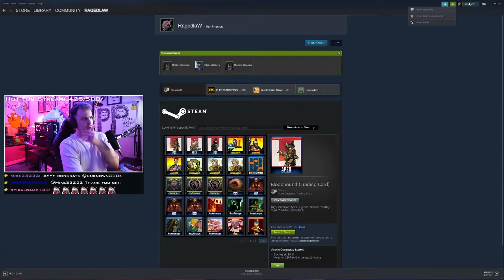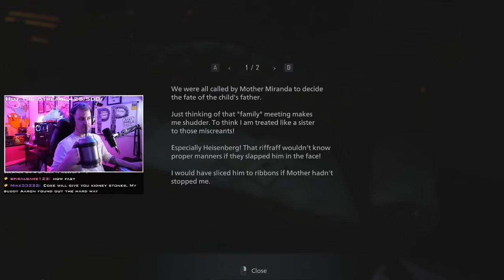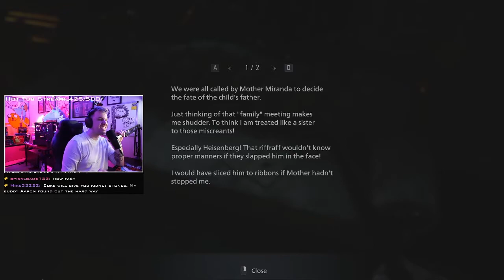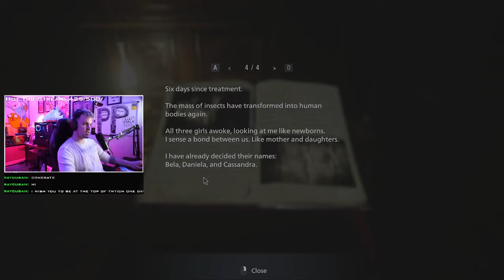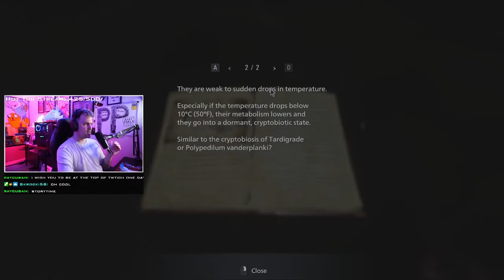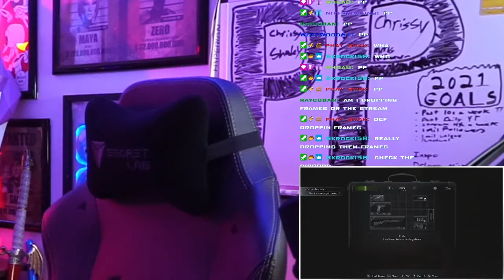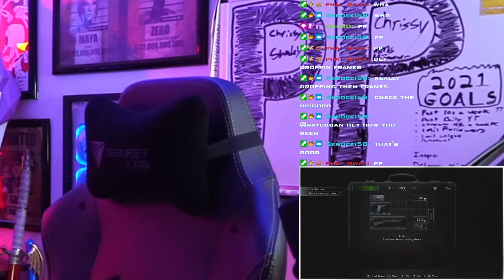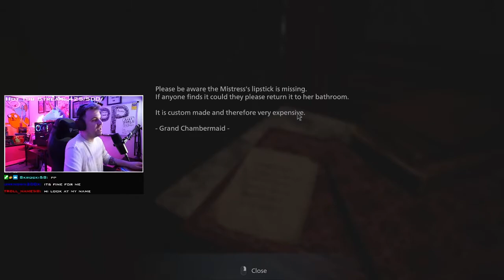I MADE HER MAD... Resident Evil Village - Full Playthrough - Part 3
I made her mad... I can't believe I did this... I just didn't want to share... This is Resident Evil Village... This is my playthrough...